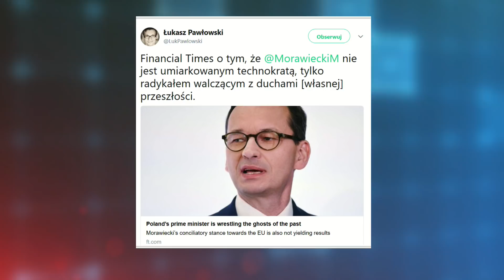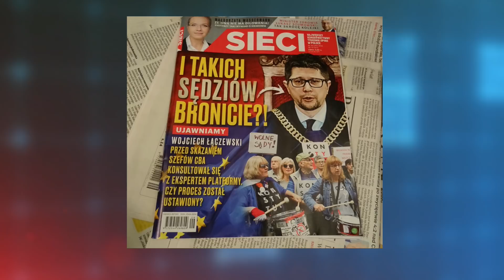P. Semka o prof. Strzemboszu: Broni siebie przed zarzutem za nieoczyszczenie środowiska sędziów